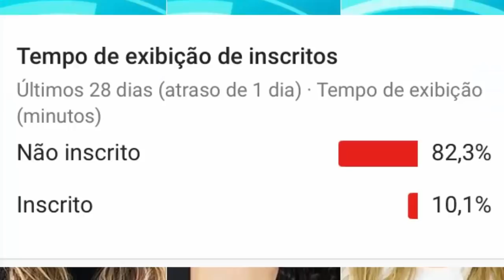ATENÇÃO NÚMEROS MUDAM EM NOVA ENQUETE DO PAREDÃO ENTRE ELANA CAROL PEIXINHO E PAULA NO BBB 19